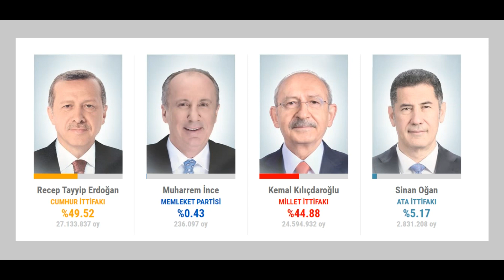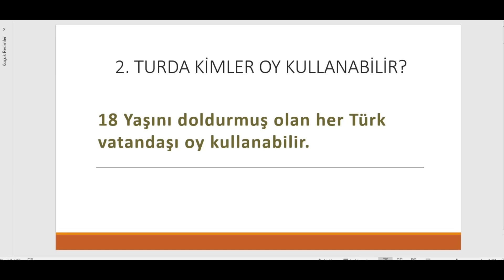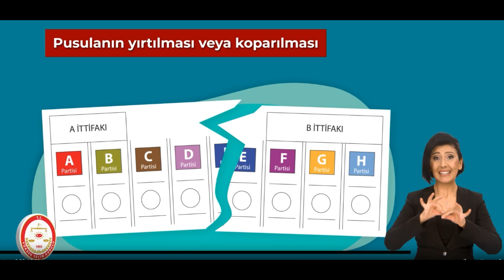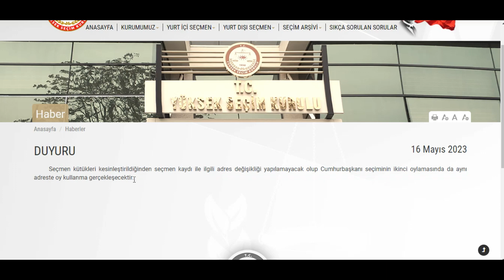2. Tur Seçimleri Nasıl Olacak? 2. Turda Oy Nasıl Kullanılacak? Nelere Dikkat Edilecek?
2023 Cumhurbaşkanlığı Seçimleri 2. Tur'a Kaldı. 2. turda oy nasıl kullanılacak? 2. Tur seçimleri nasıl yapılacak?2. tur seçimleriyle ilgili detaylar videomuzda.

BEĞENİ VE YORUMLARINIZLA DA BİZİ DESTEKLEYEBİLİRSİNİZ.